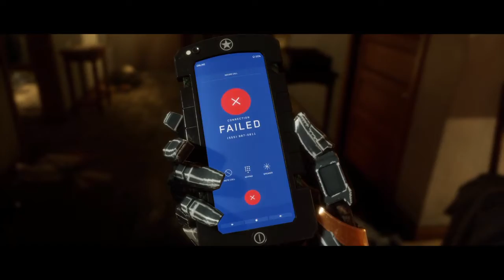Gameplay Mortal Kombat 11 capítulo 3